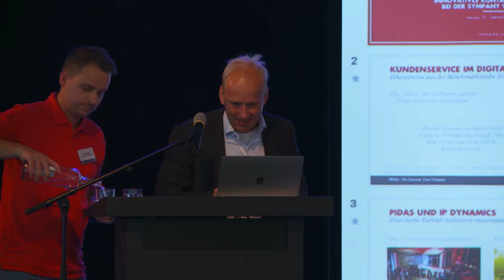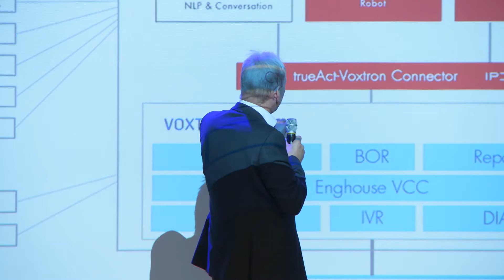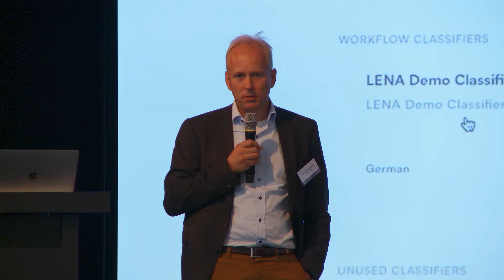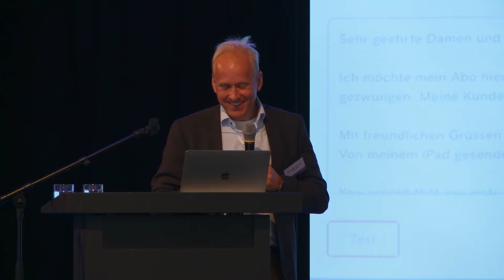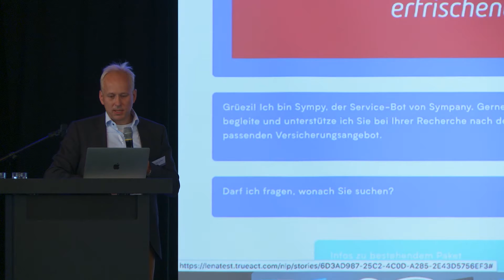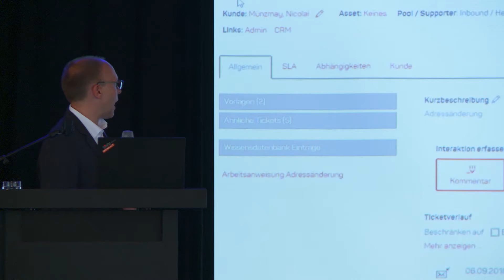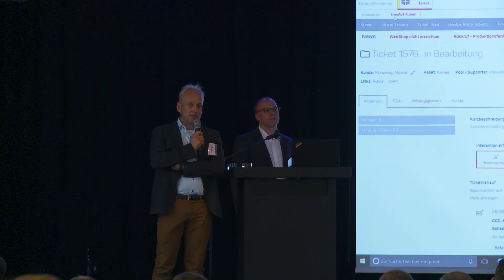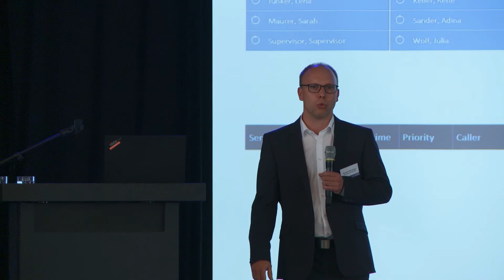Skerswetat & Münzmay - Innovatives Kontaktmanagement b. d. Sympany Versicherung // VISION 20XX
Vortrag auf der Fachkonferenz "VISION 20XX" von Enghouse Interactive im September 2018.

Innovatives Kontaktmanagement bei der Sympany Versicherung

Mit Mut, Dynamik und Innovationsgeist geht Sympany im Kundenmanagement neue Wege. Am Beispiel dieses Projektes wird gezeigt wie Omnichannel-Management auf Basis von Voxtron in der Praxis funktioniert und auch neue Kanäle wie Live-Chat und Chatbot gewinnbringend im Kundenservice, Vertrieb und Marketing eingesetzt werden können. Dank dem Einsatz Künstlicher Intelligenz steigt die Automationsrate kontinuierlich – und das bei einem verbesserten Kundenerlebnis.

Jörn Skerswetat – PIDAS AG

Jörn Skerswetat verfügt über langjährige Erfahrung im Bereich Software mit Schwerpunkt auf Digitalisierung und Automatisierung von Kundenservice Organisationen. Bei PIDAS berät er als Experte für neue Technologien wie bspw. Chatbots und erarbeitet Lösungen für Unternehmen.

Nico Münzmay – IP Dynamics GmbH

Nach einer technischen Ausbildung bei Bosch-Telecom in den 90er und anschließender Tätigkeit in einer Vielzahl von Kundenprojekten, folgte 2008 ein Wechsel in den Bereich PreSales bei AVAYA. 2011 dann schließlich der Unternehmenswechsel zu IP Dynamics. Hier ist Nico Münzmay nun seit Sommer 2017 Team Lead für den Bereich PreSales.